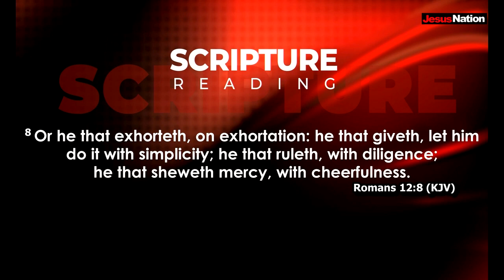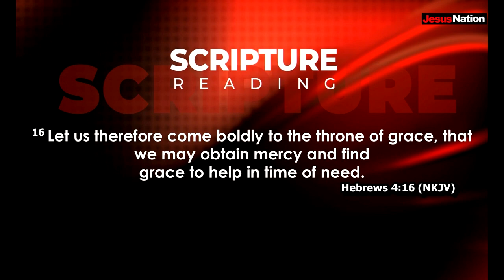Prophet shepherd bushiri || Three type of grace -2023